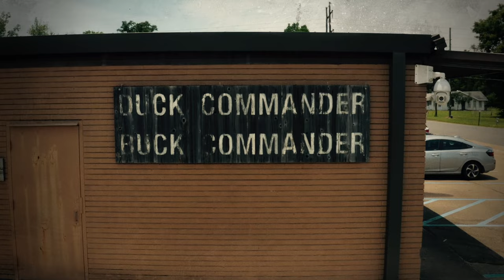"CALL TALK" // Everything you need to know about our WOOD DUCK CALL